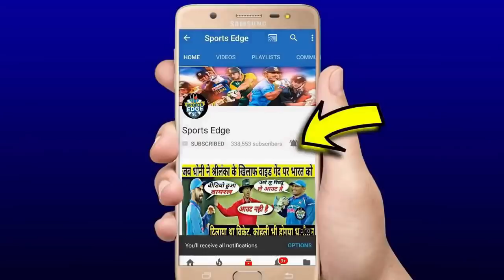KXIP VS MI:देखिये पंजाब की बल्लेबाजी शुरू, गेल-राहुल क्रीज पर मौजूद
पंजाब की बल्लेबाजी शुरू, गेल-राहुल क्रीज पर मौजूद